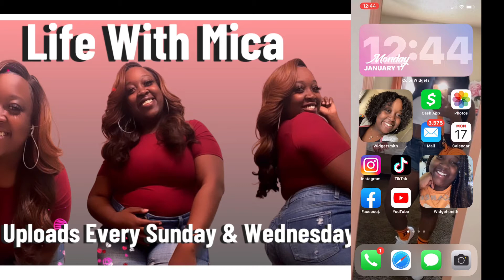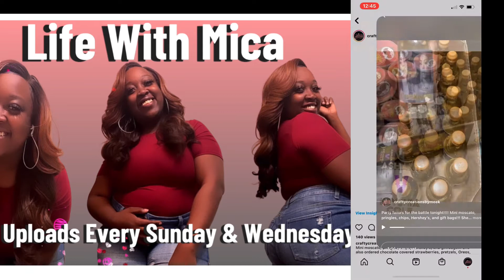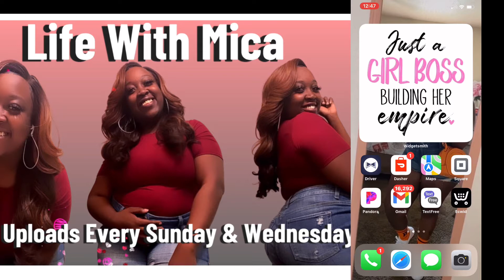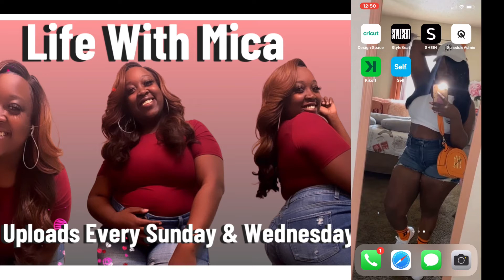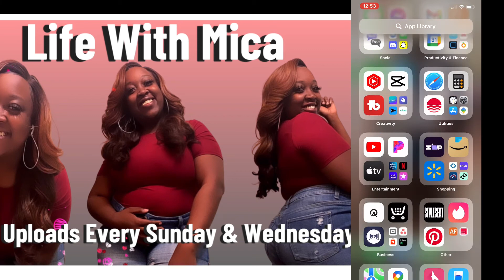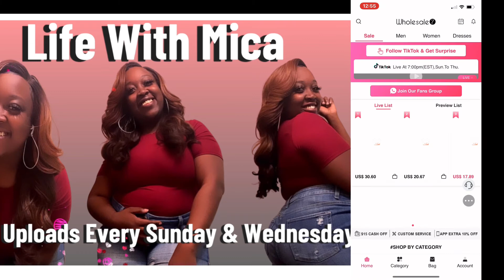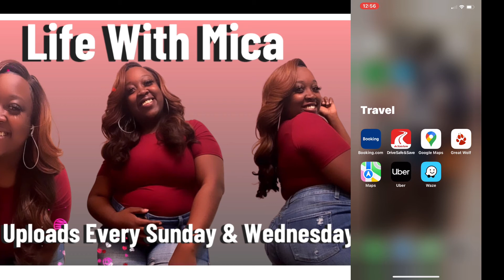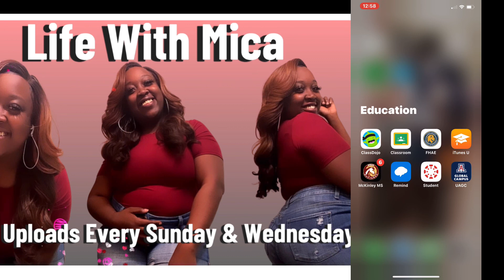What’s on my IPhone (11 pro max)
Take a look to see what’s on my iPhone 11 Pro Max! See all the apps and widgets I use on a day to day basis and get to know me a little more! This video has a few apps used to create my YouTube videos as well as my thumbnails